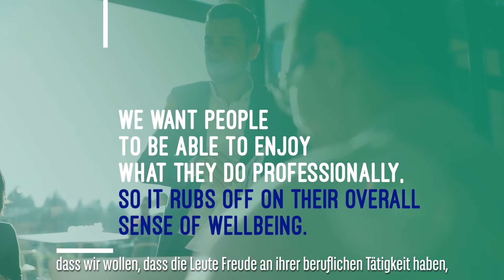Labour Market D